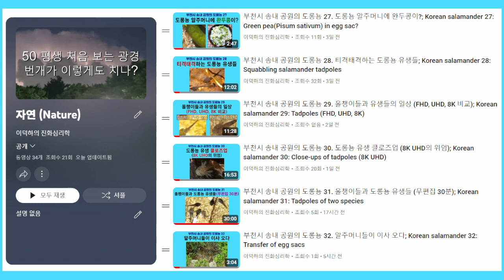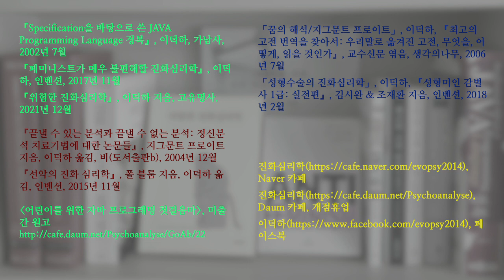부천시 송내 공원의 도롱뇽 33. 알주머니 안에서 진주들과 유생들이 공존하다; Korean salamander 33. Pearls and larvae in an egg sac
4월 30일에 알주머니 안에서 진주처럼 생긴 알들과 유생들이 공존하는 장면을 촬영했습니다. 이전에 이런 장면을 본 기억은 거의 없습니다. 이에 대해 제가 생각해 낸 시나리오를 제시하겠습니다.